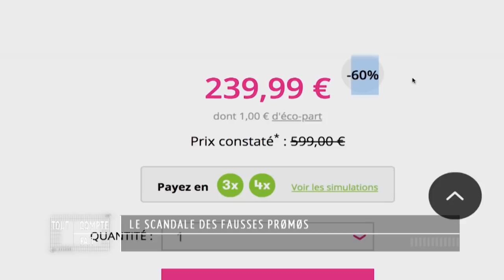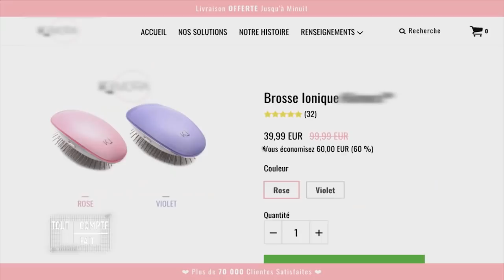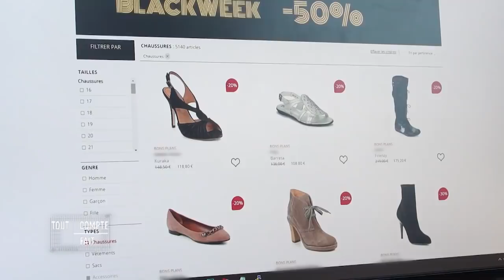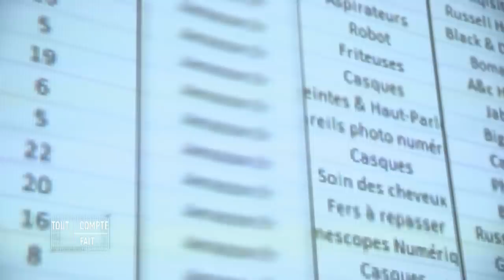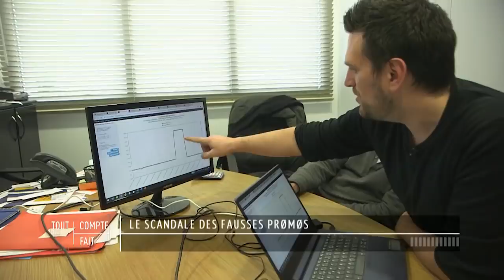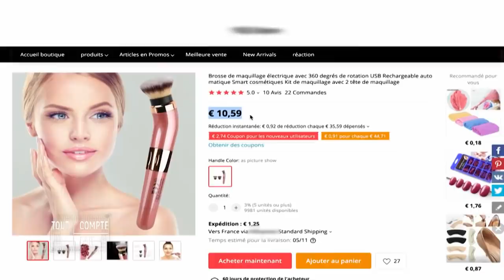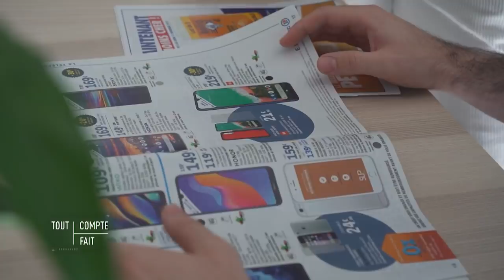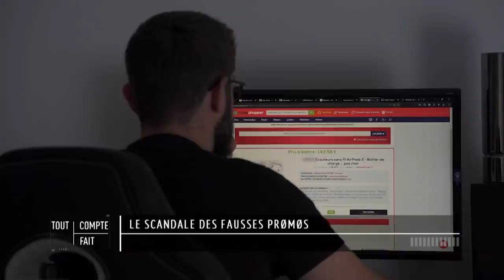Le scandale des fausses promos - Tout compte fait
Durant ce week-end du « Black Friday », des millions de français vont se ruer sur les promos massives proposées sur tous les grands sites de e-commerce. Mais les bonnes affaires sont-elles vraiment au rendez-vous ? Derrière ces rabais impressionnants qui vont jusqu'à - 80 % se cachent des pratiques peu avouables. Parfois, les prix de référence n'ont jamais été pratiqués ou alors seulement quelques jours avant la promo...

RÉAGISSEZ
Hashtag